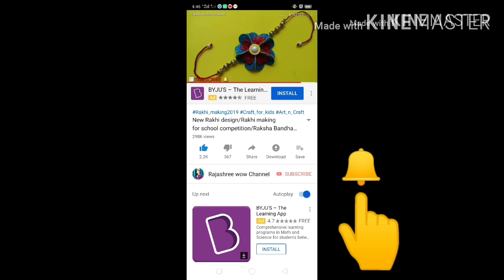Glitter foam sheet craft/Fomiran Flower Tutorial/DIY/Hair accessories/Art & Craft/How to make clip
Hello Viewer's!!
Today I will show you how to make beautiful crafts  using glitter foam sheet at home.
More interesting vedio are coming soon.